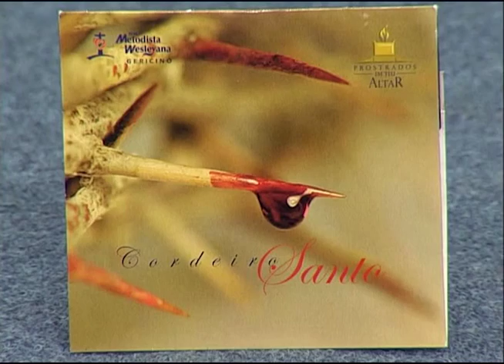Cabeça pra Cima - Dietas - 03 /08/2016